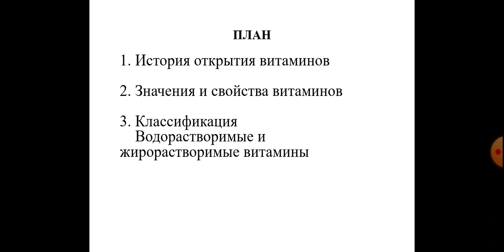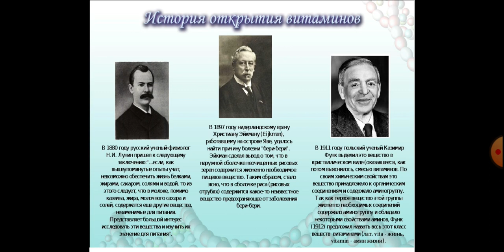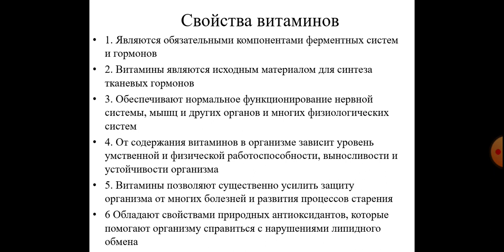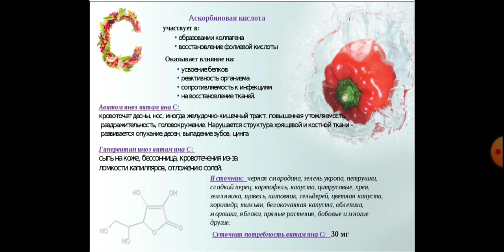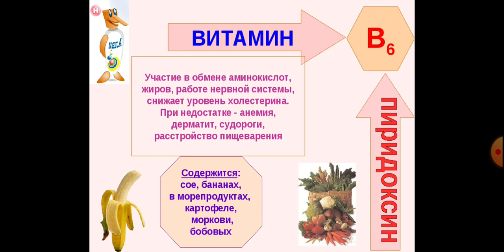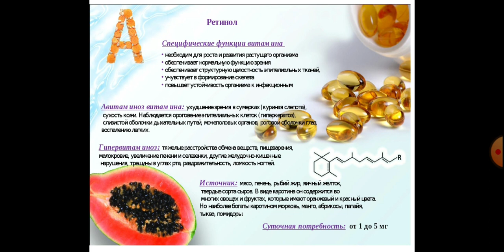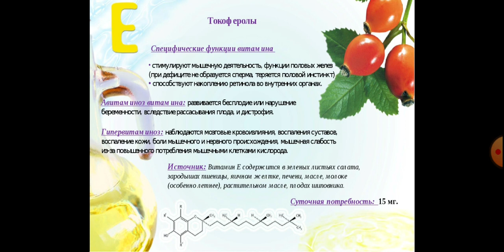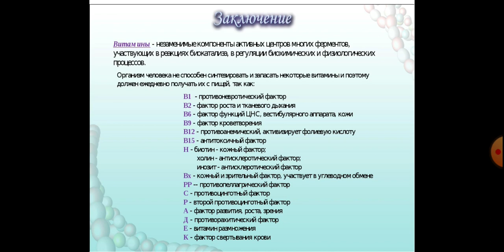Досанова Б.Б. Химия природных соединении. Лекция №12